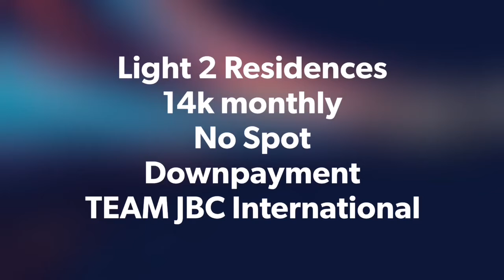LIGHT 2 Residences 14k Monthly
Newly Launched Project!!! Avail of our NO SPOT DOWNPAYMENT Promo!! 🌅 Illuminating the Heart of the City

SMDC Light 2 Residences, Mandaluyong City
Located along the Mandaluyong stretch of EDSA, Light 2 Residences is sure to be an ICONIC landmark that SHINES BRIGHTLY along this vital thoroughfare.

Light 2 Residences opens DOORS of OPPORTUNITIES and strategic ADVANTAGES to its residents. Its central location means a drive to leading Central Business Districts is a few minutes away and the international airport within easy reach.

With over a HECTARE of space for PLAY and RELAXATION, find opportunities to MEET and MINGLE and make new friends.

BOND, RELAX, REFRESH and UNWIND to your HEART’S DESIRE.

DIVE into relaxation or do laps for exercise at the adult pool.

Kids will also enjoy splashing around the children’s pool, while the shallow lounge pool is the perfect place to hand out or catch some rays of the sun.

Hit the well-furnished gym after the office to work off the day’s stress.

The facilities and amenities of Light 2 Residences were designed by ALN, an international landscape architectural firm whose work has garnered awards in several countries.

These installations were created with the purpose of enhancing the community as a whole.

Why invest in Light2 Residences?

✅Direct access to the Boni-MRT Station
✅Approximately 2km away from the Ortigas South Station of the Mega Manila Subway
✅Re-development of Ortigas Center. A total of 565,800sqm office space will be completed by 1Q 2021
✅Elegantly designed amenity on the 8th floor
✅Affordable investment term
✅With a 4-level mall at the ground

Target of Turn Over: February 2025

Reservation is only Php 25,000.00
Take advantage of this prime location and introductory price.